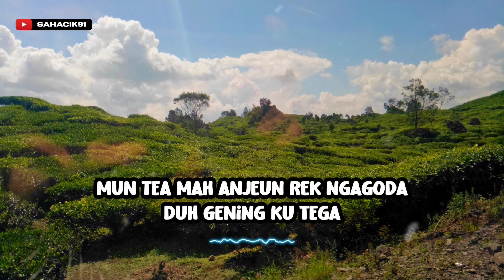KAPALANG NYAAH - ABIEL JATNIKA